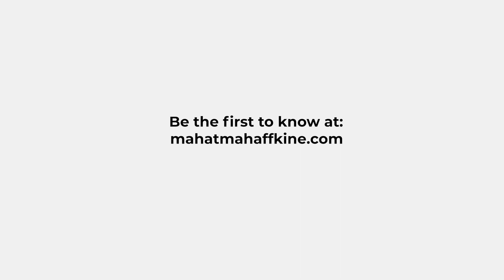Anniversary of the Haffkine Institute in India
Today is 10th August 2019 - the 120th anniversary of the Haffkine Institute.

It is important to know that Waldemar Haffkine established a research center in an incredibly complicated environment. Within the first 35 years of its work the center produced and distributed worldwide more than 30 million doses of cholera and plague vaccines, and for 100 years since its establishment – more than 400 million doses.

Unbelievable figures, aren’t they?

Exclusively for this special day Dr. Nishigandha Naik, Director of the Haffkine Institute for Training, Research & Testing (HITRT), recorded a short message to honor the founder of the institute - Dr. Waldemar Haffkine.